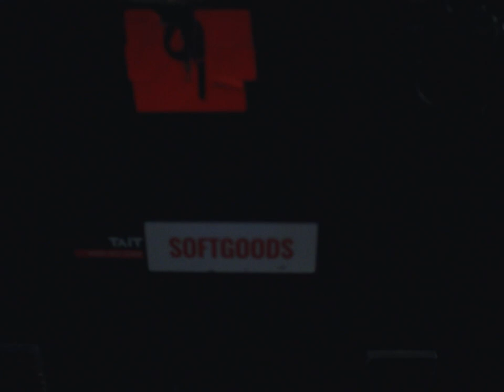Harry Styles - Love On Tour Forever